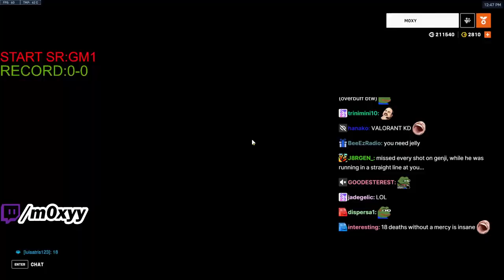When Rank 1 Hanzo Picks Another Hero